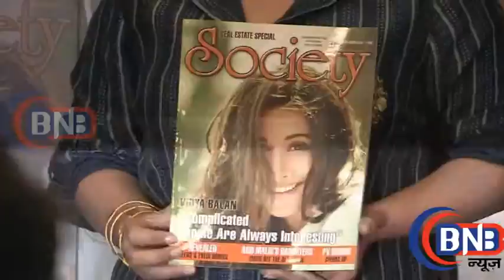UNCUT Vidya Balan At Launch Of Society Magazine November Issue